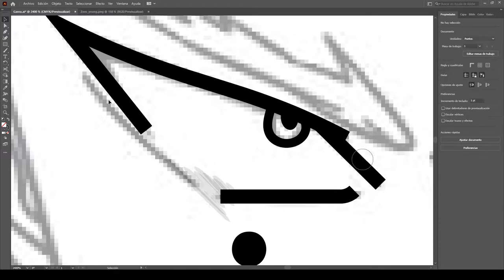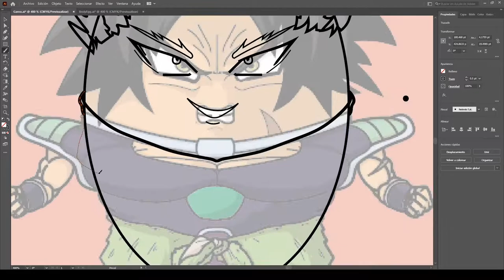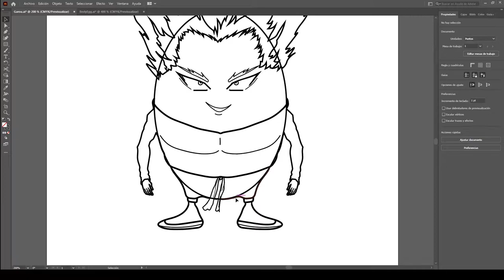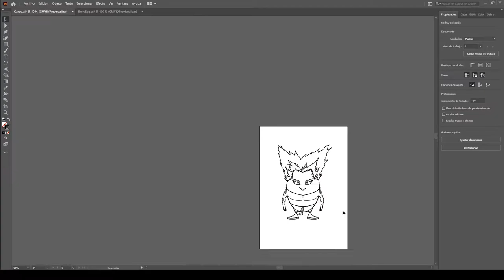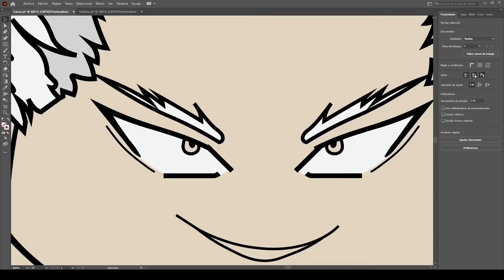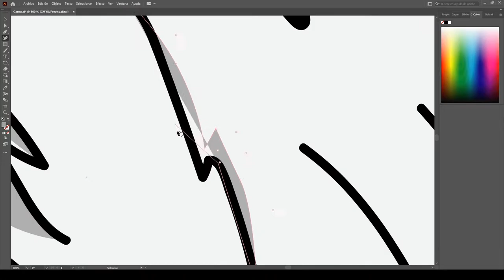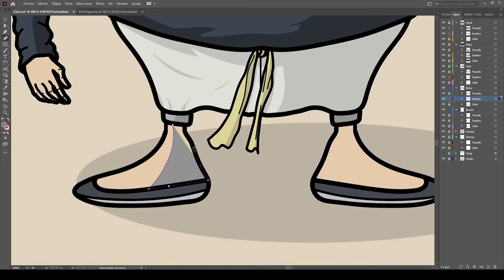GAROU - Digital Painting TIMELAPSE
Timelapse illustration of Garou, "Hero Hunter". Hope you all guys like it, and if you have any suggestions please leave them on the comments section.